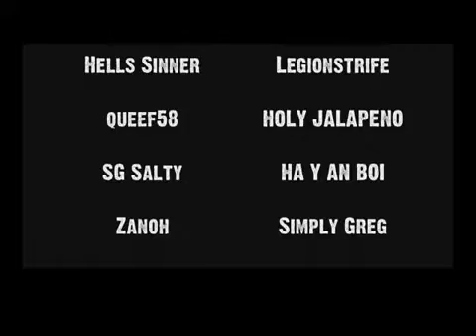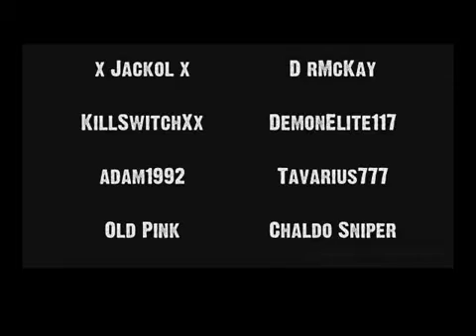Fireteam Bravo (Part 2 of 2) - Halo 2 Machinima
Epic Films